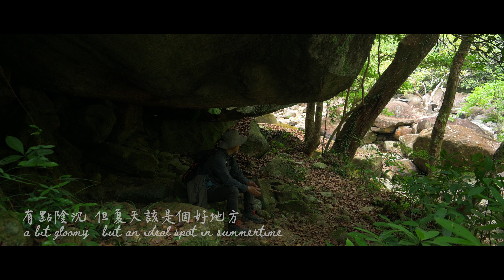龍泉咖啡廳 | Dragon Valley Cafe | Spring 2022 | 龍泉谷溪旁手搖咖啡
天公不造美，又只好鑽進林裏，走到溪旁，找一塊石頭，撈一壺溪水，燒一杯咖啡，然後躺在現成的石頭貴妃椅上小睡片刻，聽颼颼風聲樹聲、潺潺水聲，享受口裏咖啡回甘的味道。

It was yet again a gloomy day that left me with no choice but venturing  into the woods, wandering by the brook, to find a nice flat piece of rock, where I could skim a pot of water from the brook and make coffee.  And then later I would lay on a chaise lounge of stone, going in and out of a nap to the music of the wind, the trees and the brook, while enjoying the after taste of the coffee I just had.

我第一次偽anamorphic aspect的小實驗
My first attempt faking an anamorphic aspect

路徑：
菠蘿壩 - 城門林道(水塘段) - 城門郊遊地點六號場公廁 - 龍門林徑 - 龍泉谷古道 - 龍泉谷 - 沿路折返
Route:
Pineapple Dam - Shing Mun Forest Track (Reservoir Section) - Shing Mun Picnic Site No. 6 Public Toilet - Lung Mun Forest Path - Dragon Valley Ancient Trail - Dragon Valley - Same Route on Return

FILMED WITH
Nikon Z7
Nikon Z 24-200 f4-6.3 VR
Rode VideoMic Pro +
B+W XS-Pro Kaesemann MRC-Nano Circular Polarizer
Sirui T-024SK Carbon Fibre Tripod with B-00K Ball Head

OUTDOOR GEAR FEATURED
Evernew ALU Table Light
Evernew Ti Alcohol Stove DX Set
Evernew Titanium Mug 300
Evernew Ti Windshield
Trangia Kettle Series 27
Kogu Stainless Coffee Mill
Collapsible Stainless Coffee Dripper from Coffee Academics
Thermarest Z Seat

Filmed in Shing Mun Country Park and edited by Bryan Chan